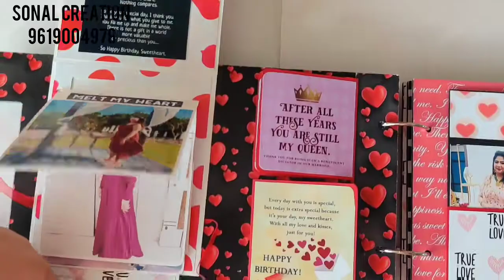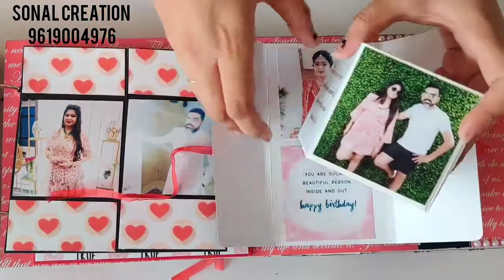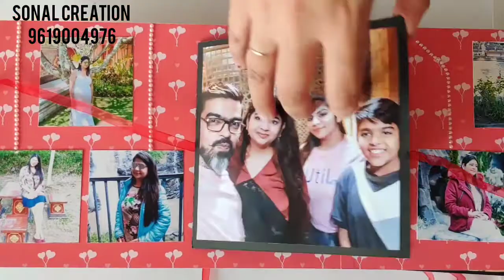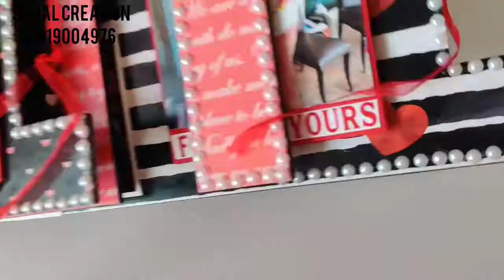♥️PRITI♥️ l Lettering album l Sonal Creation l Birthday gift l